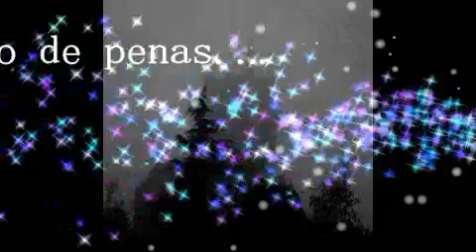hecho de penas